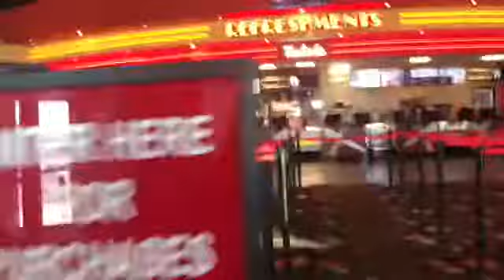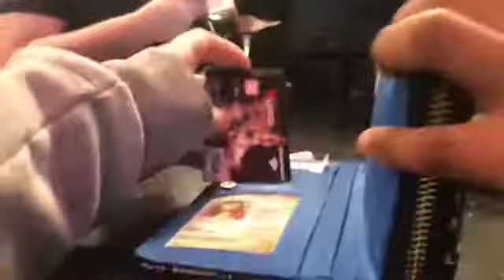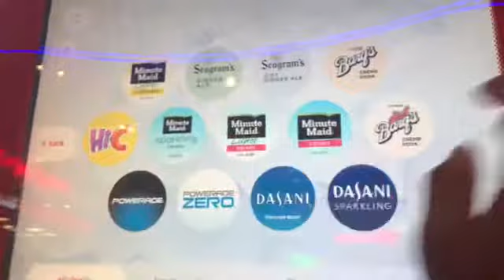Date day with my boyfriend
For the first Instagram is my boyfriend his
name is Elijah
Love_yourself_always
And for the second Instagram is mine
emma_sue.udell
And for the third Instagram account is mine
Udellemmasue